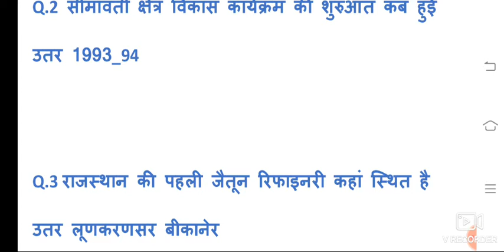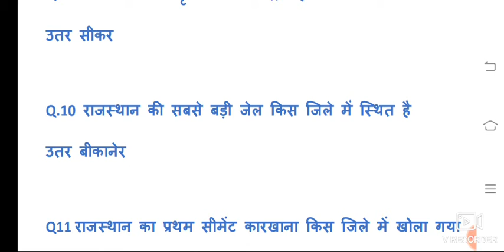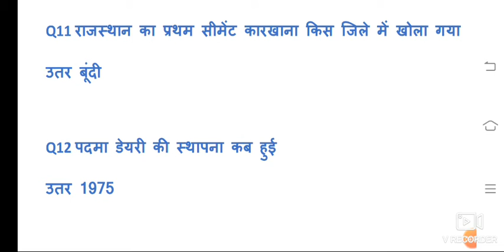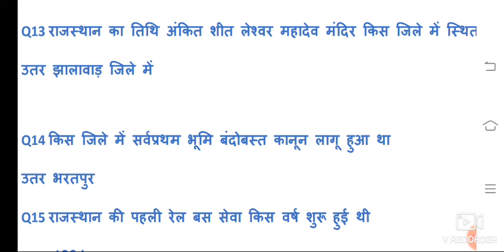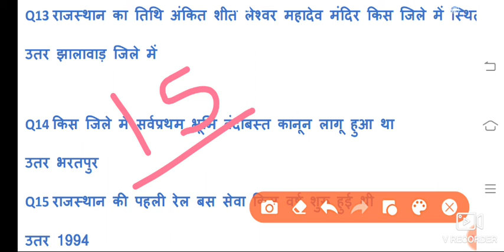Rajasthan Patwari Bharti Model Paper Gk Most Important Question Answer|Rajasthan Gk For All Exam